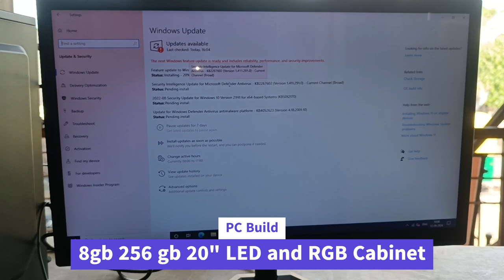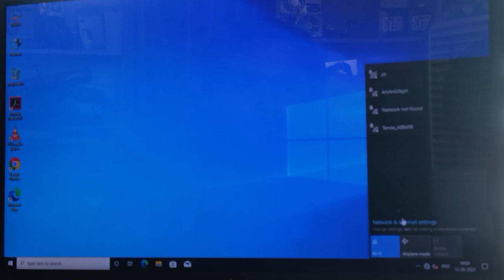Building PC with fingers cabinet with H81 intel i5 4th 8gb 128gb configuration | Ravi computer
🔧 PC Build Under ₹20,000! | i5 | 8GB RAM | 256GB SSD 🔧

Join us at Ravi Computer as we assemble a powerful desktop on a budget! 💻✨

💡 Specs:

8GB RAM
256GB SSD
Perfect for work, gaming, and more! 🎮💼

Watch the full process and get tips on building your own PC without breaking the bank. 👍🔔

Welcome to Ravi Computer!

In this video, we'll be assembling a budget-friendly PC perfect for everyday use and light gaming. Watch as we put together a system featuring:

- **8GB RAM (Consistent)** for smooth multitasking
- **256GB SSD (Consistent)** for fast boot times and quick access to your files
- **Intel Core i5 4th Gen Processor** for reliable performance
- **19'' LED Monitor (Frontech)** for a crisp and clear display
- **Fingers Cabinet** for a sleek and sturdy build
- **Dell Keyboard and Mouse** for a comfortable and responsive input experience

Whether you're a beginner looking to build your first PC or an enthusiast on a budget, this build has you covered. Join us as we guide you through each step of the process, providing tips and tricks to ensure a seamless assembly experience.

### Timestamps:
- Introduction: 00:00
- Unboxing Components: 01:30
- Assembling the PC: 05:00
- Installing the Operating System: 15:00
- Performance Test: 20:00
- Final Thoughts: 25:00

Happy building!